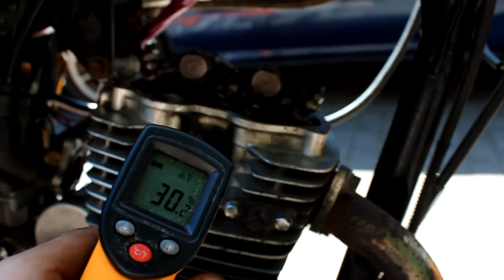Luz zaworowy po rozgrzaniu się zmniejsza!! OPOWIADAŁEM BANIALUKI!! Test w Romecie K-125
Przyznaję się pokornie do błędu ;)